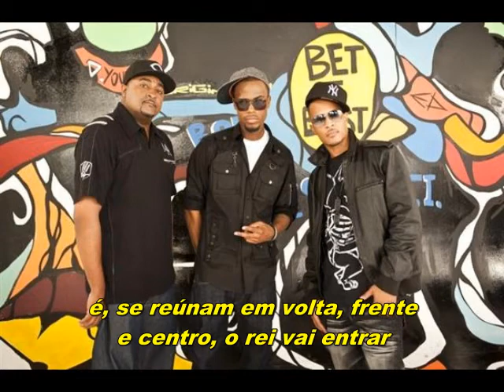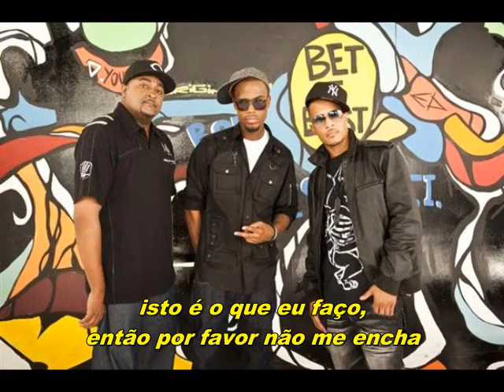B.o.B - Bet I [feat. T.I. & Playboy Tre] [Legendado]